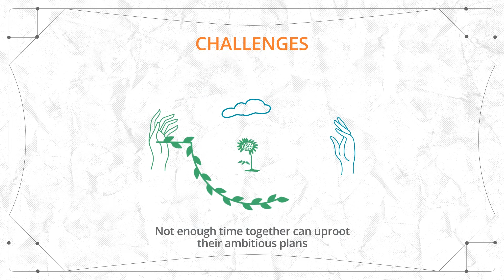Capricorn & Scorpio Love Compatibility – A Match Made In The Cosmos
There are ups & downs in every relationship, but are you truly compatible? Learn about the good & bad traits that make up a Capricorn & Scorpio relationship, as well as the keys to a successful union.

Get a reading with a psychic today to learn more about your relationship compatibility

Read the Capricorn and Scorpio Love Compatibility corresponding blog post to get all the details